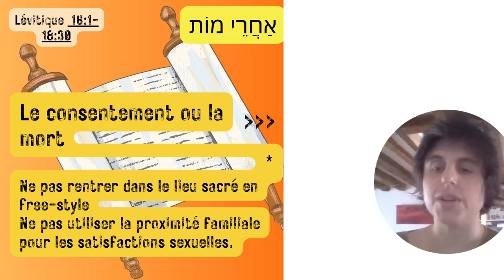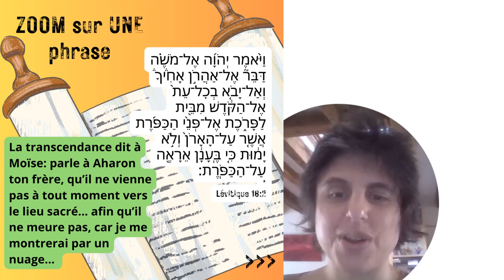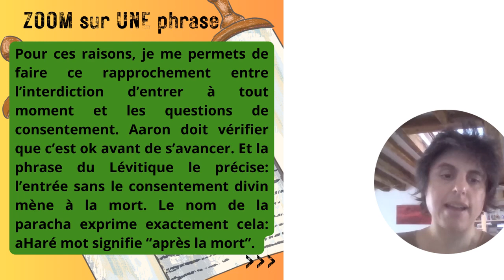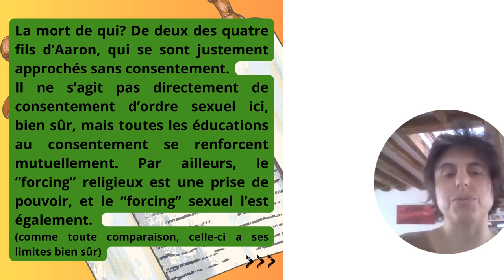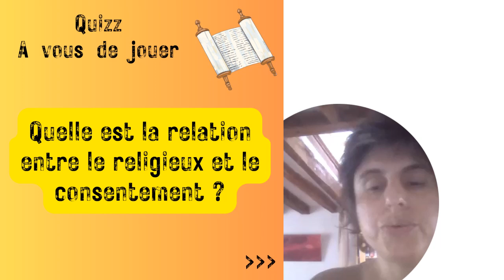aHare mot paracha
Tw... On ne rentre pas quand on veut dans le lieu sacré ? Bien sûr que non. Tout doit faire l'objet d'un consentement, d'un accord, d'un désir partagé. La divinité elle-même est sujete à récupération. Pour se défendre, elle a frappé de foudre deux des filles d'Aaron.